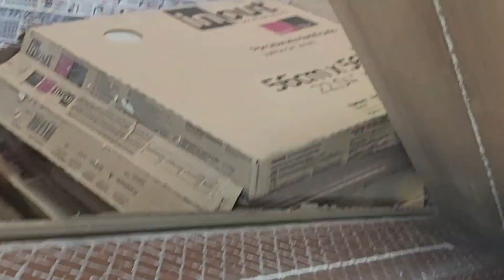Tour pela obra-Diário de REFORMA AREA DE LAZER SIMPLES E MODERNA!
No video de hoje vou mostrar como estava essa area de lazer, vamos trocar o piso da garagem,  fazer um balcão novo para a churrasqueira, também vamos colocar uma piscina e fazer um lavabo para a area de lazer.